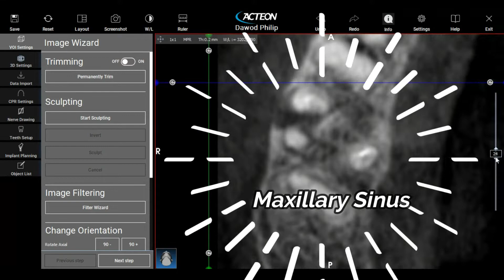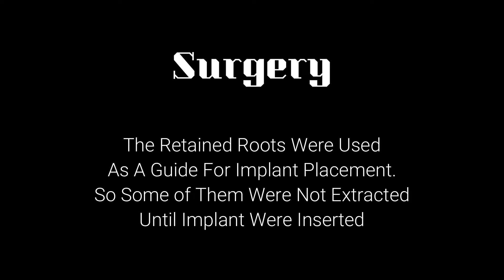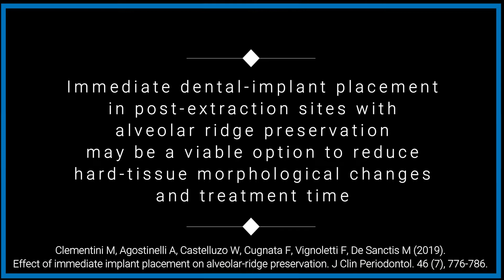Immediate Implants Placement.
Immediate implants placement just after teeth extraction could be so valuable to prevent the bone changes, and it definitely decrease the treatment time. This video also shows the accuracy of planning by CBCT scan.

Thanks to:
Ahmed Alshaiba (music)